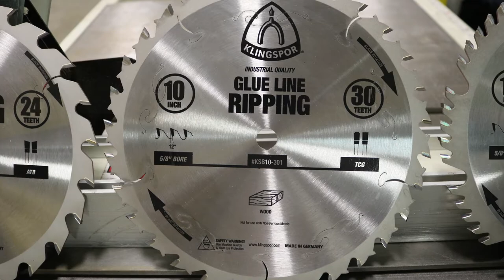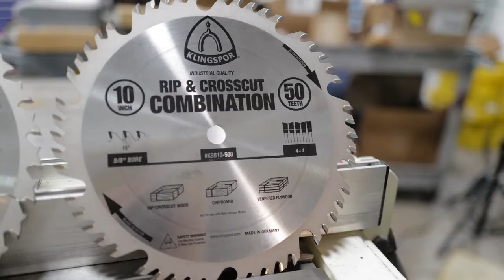Ripping, Glue Line Ripping & Rip/Crosscut Combination Saw Blades | KLINGSPOR Abrasives USA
Laser-cut from virgin German steel. Thick carbide tips for extra clean cuts and superior life.
KLINGSPOR has worked hard to ensure that we are offering not only the best abrasives, but also some of the best accessory products available. We are proud to have a full line of industrial, carbide-tipped saw blades that are the picture of quality right from the get-go.

When it comes to applications, the names of our saw blades speak for themselves. But which properties should you actually look for to get the most out of your blade?

Part 1 of our saw blade series is all about ripping, glue line ripping and rip/crosscut combination.